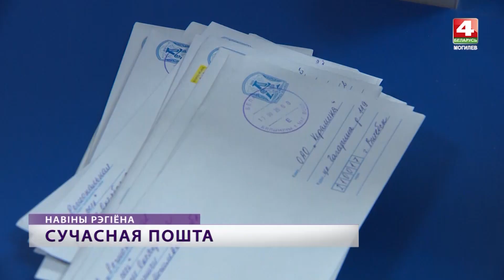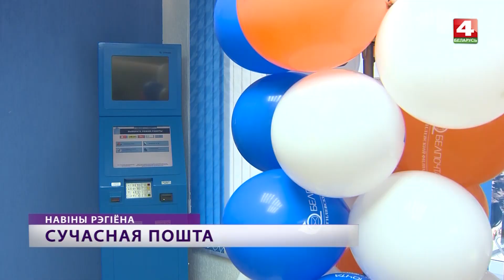Новая почта в Белыничах [БЕЛАРУСЬ 4| Могилев]